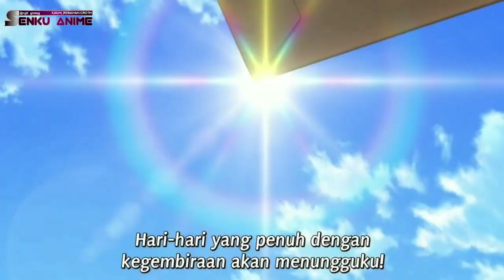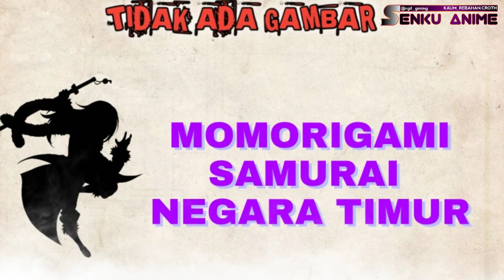Pembahasan Shinka No Mi Novel [12Part 6] Harem Seiichi Bertambah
Pembahasan Shinka no mi Diadaptasi Dari Novel Ringan Chapter 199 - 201 bahasa indonesia